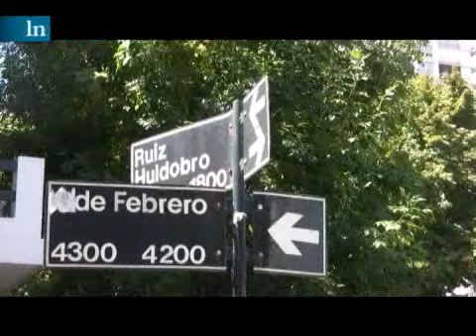Violaciones: racconto del terror